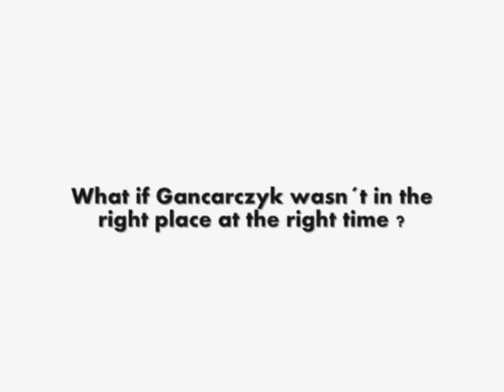History will be made - Seweryn Gancarczyk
What if Gancarczyk wasn´t in the right place at the right time?...History will be made

- Tento moment vojde do histórie -
Vlastný gól Seweryna Gancarczyka, ktorý znamenal postup Slovenska na Masjtrovstvá sveta vo futbale 2010 v JAR.
Najväčší gól v histórii slovenského futbalu